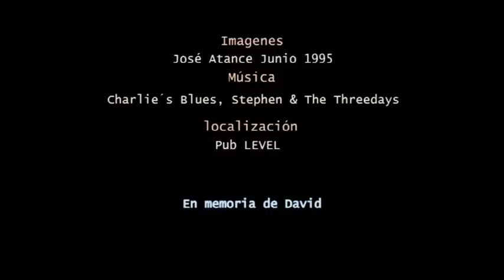En memoria de David Level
Unas imagenes grabadas en Junio del 95 que visionaba hace tan solo unos días y que hoy sirven como homenaje a nuestro querido amigo David. Que en paz descanse.